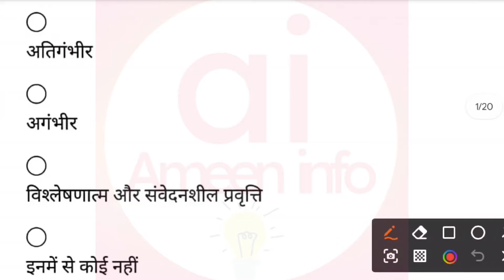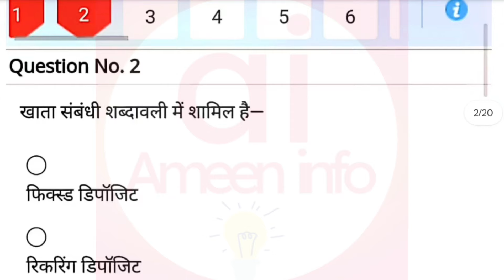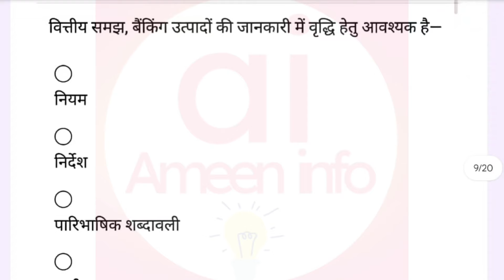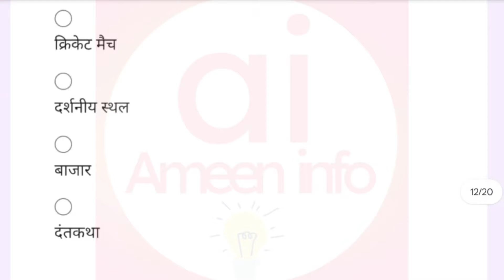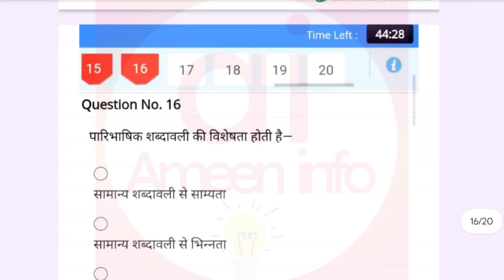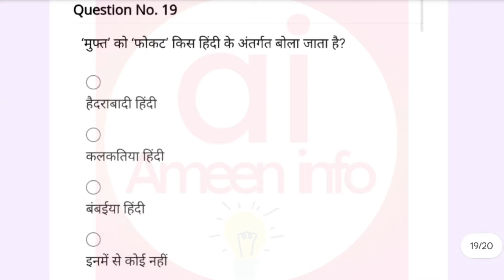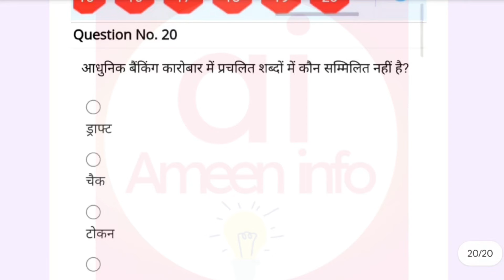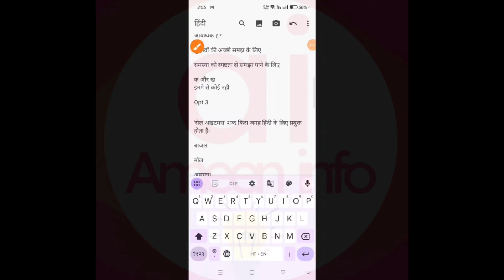Vyavaharik Hindi Internal Assessment Solution Aec Hindi A 4th Semester SOL